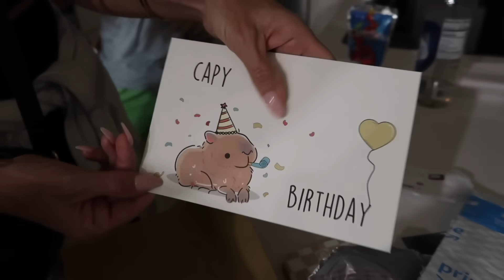Her 14th Birthday Party! Opening Presents!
Today is Kapri's 14th Birthday Party!  We surprise her with a Mean Girls themed party!  It's so cute!